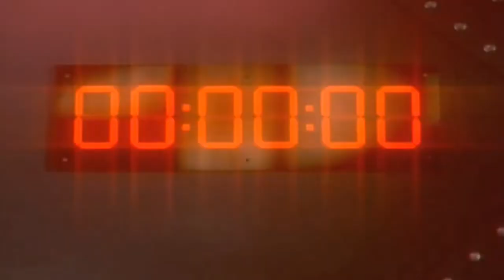Seksmisja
trailery których nie było
utwór wykorzystany w filmie za zgodą autora;